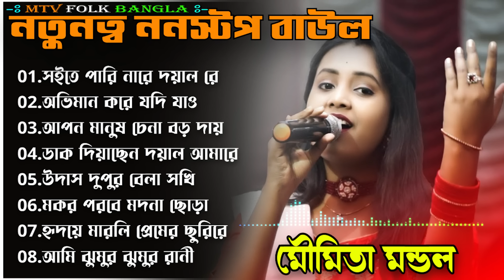সুপারহিট 8টি বাউল গান !! Best Bengali Folk SongNonstop 2024 !! Moumita Mondal non-stop audio Jukebox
Song :- 01.সইতে পারি নারে দয়াল রে
02.অভিমান করে যদি যাও
03.আপন মানুষ চেনা বড় দায়
04.ডাক দিয়াছেন দয়াল আমারে
05.উদাস দুপুর বেলা সখি
06.মকর পরবে মদনা ছোড়া
07.হৃদয়ে মারলি প্রেমের ছুরিরে
08.আমি ঝুমুর ঝুমুর রানী

Singer :- মৌমিতা মণ্ডল
Camera & Led Wall  ''MTV FOLK BANGLA'' NABADWIP  (W.B)
Videography & editing By :- Tapas das

মৌমিতা মন্ডল নতুন গান 2023
মৌমিতা মন্ডল নতুন গান ভিডিও
মৌমিতা মন্ডল নতুন গান ২০২৩
মৌমিতা মন্ডল নতুন গান
মৌমিতা মন্ডল বাউল
মৌমিতা মন্ডল বাউল গান
মৌমিতা মন্ডল এর গান
মৌমিতা মন্ডল গান
মৌমিতা মন্ডল সং
মৌমিতা মন্ডল বাউল শিল্পী
মৌমিতা মন্ডল ভিডিও গান
মৌমিতা মন্ডল গান
মৌমিতা মন্ডল ডিজে গান
মৌমিতা মন্ডল all song
moumita mondal gaan
moumita mondal baul song
moumita mondal baul
moumita mondal song
moumita mondal all song
moumita mondal kirtan
moumita mondal official
moumita mondal new baul song
moumita mondal new song
moumita mondal baul shilpi
moumita mondal bangla gaan
moumita mondal video gaan
moumita mondal stage program
moumita mondal mp3 gaan
non-stop baul gaan
non stop baul song dj
non stop baul dj
non stop baul sad song
non stop baul song 2023
samiran das non stop baul song
basudev rajbongshi non stop baul song
non stop bangla baul
baul hit song
baul hit gaan
baul hit
baul hit song bangla
baul hit song dj
baul hit gana
baul hit song new
baul hit song video
baul hit song 2023
baul hit song basudev rajbanshi
baul hit sad song
baul hit dance song
baul hit song koushik adhikari
baul hit gaan bengali baul song
banglar baul laxman das baul
banglar baul gaan
banglar baul song
banglar baul official
banglar baul sur
banglar baul bd
banglar baul media